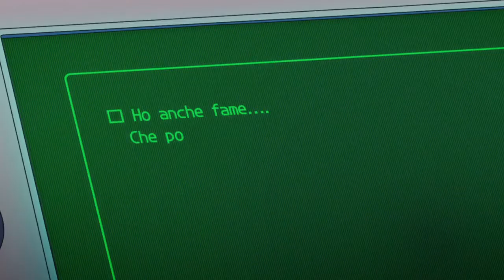REUPLOAD (Scrub for Hire) JJBA Golden Wind Abridged Episode 9